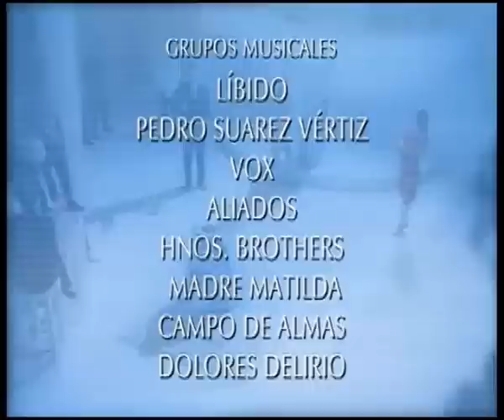Соледад / Soledad 2001 Серия 54